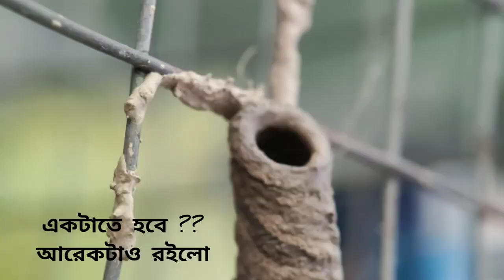কুমোরে পোকার কান্ড | Story Of A Potter Wasp Insect | Nature Observation With Mobile & Macro lens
Welcome to Pix Adda. Here I have captured an interesting video of a potter wasp building a mud nest to lay eggs. It next paralyzed some spiders with its sting and stocked them in the nest. It also laid eggs on those grubs which will be eaten alive by the wasp larvae later. Atlast it sealed the nest with mud, investigated if the nest is perfectly sealed and flew away.
Do give it a thumps up if you enjoyed this video ☺️

Do SUBSCIBE to Pix Adda

Love,
Abhishek ❤️